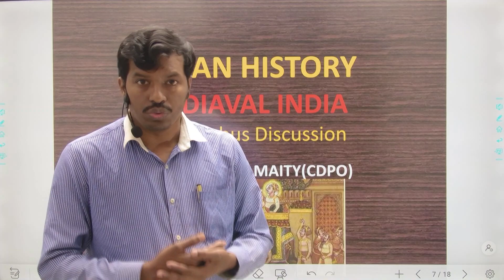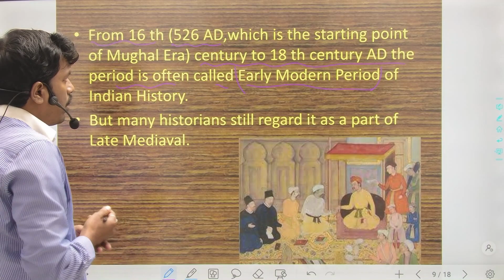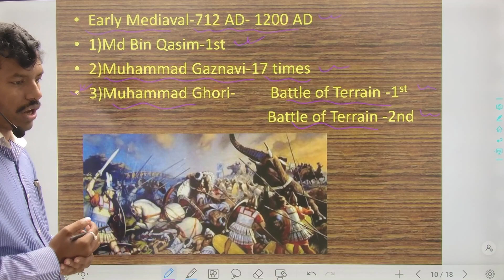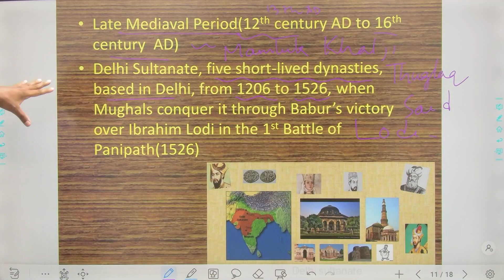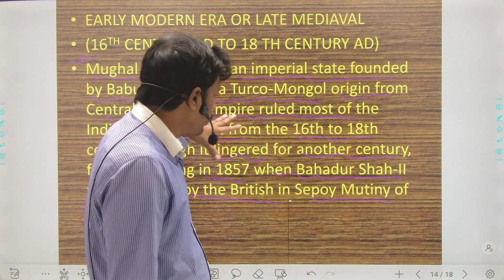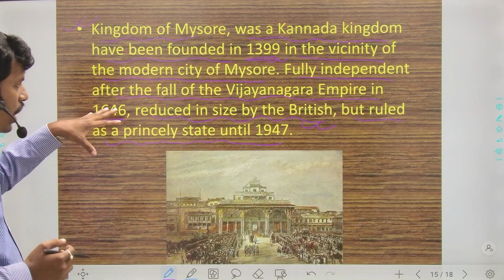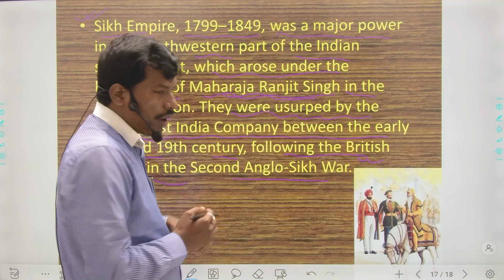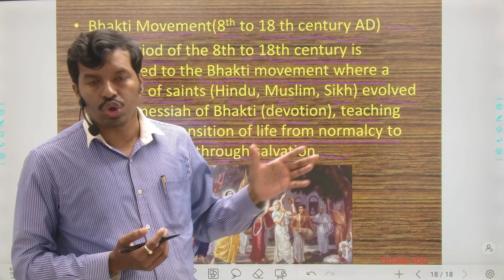ভারতের মধ্যযুগের ইতিহাস|| সম্পূর্ণ সিলেবাস আলোচনা.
ভারতের মধ্যযুগের ইতিহাস
Classroom edu research Helpline no-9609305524
WBCS 2023 Target Batch Started
Course Duration : 01 year
WBCS Foundation Course 2023(Prelims+Mains)
Course fee: RS 4800  ( one time payment /RS 600 installments in 8 months)
WBCS Mains 2022
Validity 01 year
Course fee: RS 3500 (intallments payment also available )

What we well provide :
All Compulsory Subject. Live and recorded classes, VOD, Offline Download, PDF Notes, Mock test
wbcs
ssc
current affairs
wbcsgroup-a
wbcsgroup-b